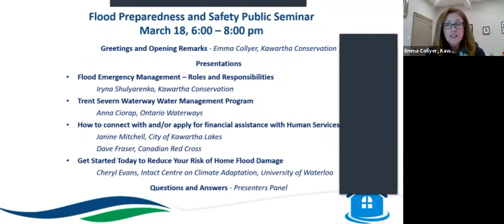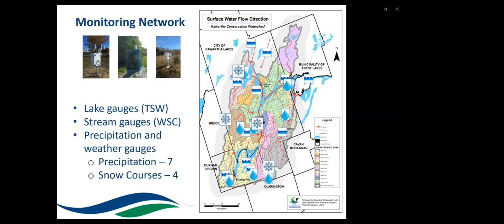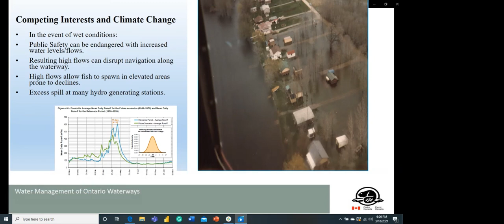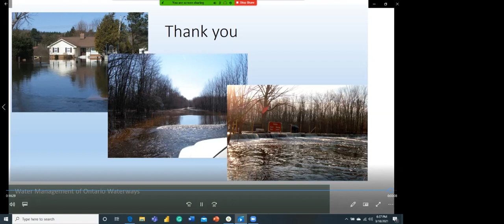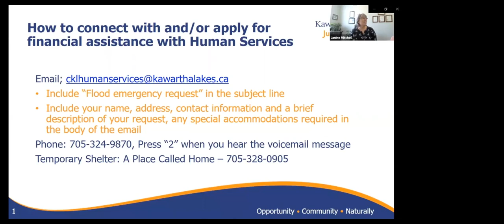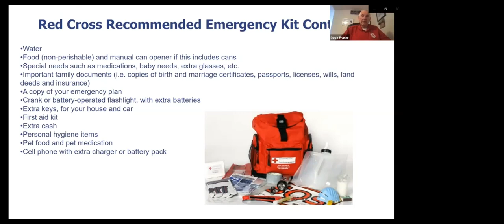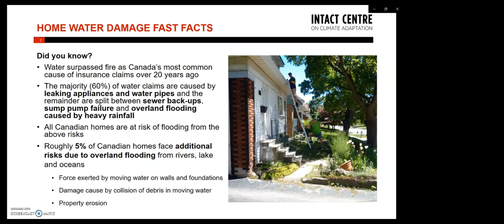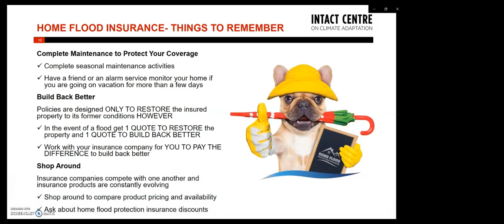Flood Ready in 24 Hours! (Essential Tips)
Join Kawartha Conservation and our partners for this informative Flood Preparedness and Safety Public Seminar.

During this virtual event, you will meet representatives of agencies involved in flood emergency management within the Kawartha Conservation watershed.

You will learn about the roles and responsibilities of provincial and local agencies; find out details on the Kawartha Lakes water levels; learn who can help you deal with flooding, and stay safe during and after the flood.

Presenters include:

Iryna Shulyarenko, Kawartha Conservation
Flood Emergency Management – Roles and Responsibilities

Anna Ciorap, Water Management Manager, Ontario Waterways
Presentation title: Trent Severn Waterway Water Management Program

Janine Mitchell, Manager in the Human Services Department for the City of Kawartha Lakes

Dave Frazer, Canadian Red Cross

Presentation title: How to connect with and/or apply for financial assistance with Human Services

Cheryl Evans, the Director of Home Flood Protection at the Intact Centre on Climate Adaptation at the University of Waterloo.

Presentation title: Get Started Today to Reduce Your Risk of Home Flood Damage

RESOURCES

Get Started Today to Reduce Your Risk of Home Flood Damage

INTACT CENTRE ON CLIMATE ADAPTATION RESOURCES

Home Flood Protection Program An overview of the resources, training and details of Home Flood Risk A